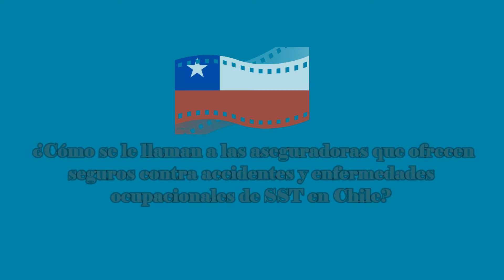Nombre de las Compañías de Seguros de Trabajo en diferentes países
Especialistas de SST/PRL de Perú, Colombia, Ecuador, Chile y España nos indican como se le llaman a las Compañías que ofrecen seguros contra accidentes y enfermedades ocupacionales en sus países.